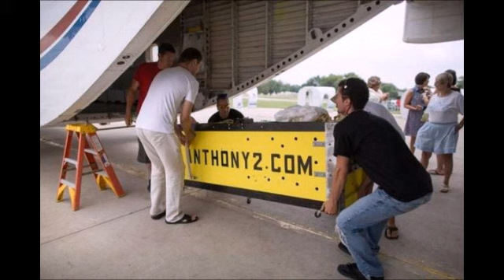Abu Dhabi one Pakistani sends back the body of an Indian worker and wins the hearts of humanity